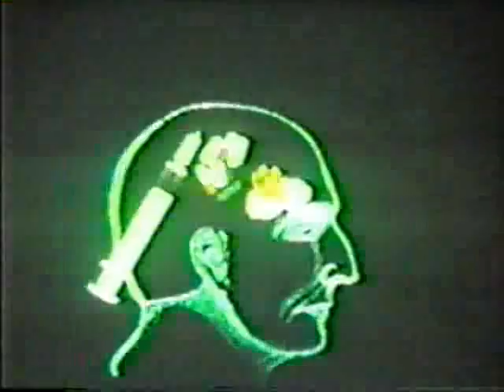HAPPY SCRAPPY HERO PUP luxifurr pomhole pastiche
audio taken from 20071228 richmond performance.
video compiled from clips donated by scottlux.